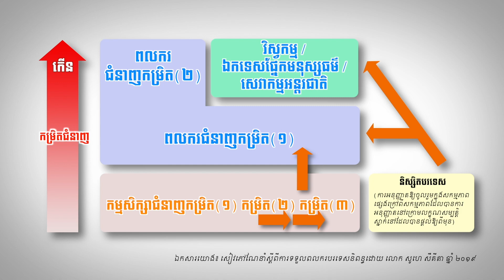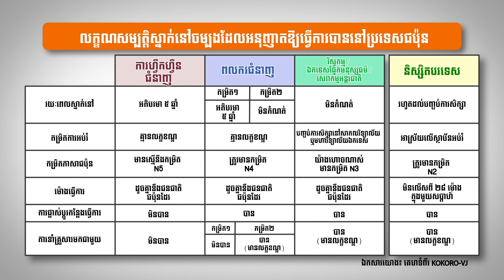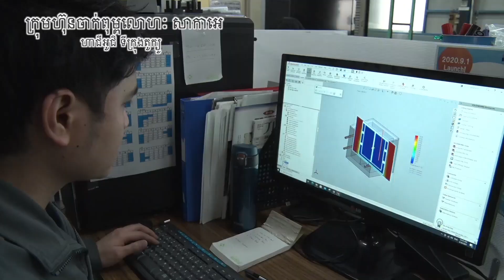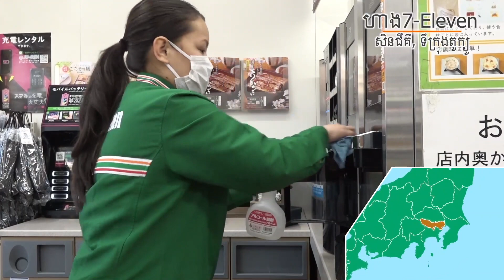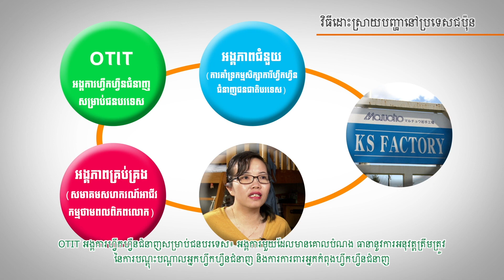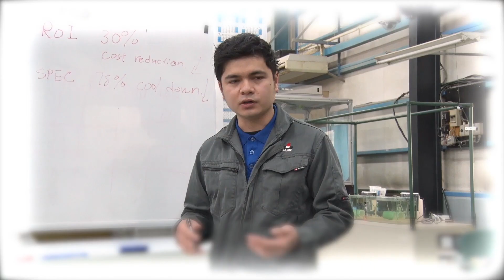【Private Sector Development】ការអភិវឌ្ឍអាជីពនៅប្រទេសជប៉ុន (វីដេអូសង្ខេប) (Khmer ver)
បច្ចុប្បន្ននេះ ប្រទេសជប៉ុនបានស្វាគមន៍ប្រជាជនមកពីប្រទេសជាច្រើននៅទូទាំងពិភពលោក រួមទាំងប្រទេសកម្ពុជា ឱ្យទៅធ្វើការនៅប្រទេសជប៉ុន និងនាពេលអនាគតចំនួនពលករបរទេស (ជាពិសេសកម្មករជំនាញ) ដែលកំពុងធ្វើការនៅប្រទេសជប៉ុន ត្រូវបានរំពឹងថានឹងកើនឡើង។​ ដូចនេះ ការផ្សព្វផ្សាយតាមរយៈវីដេអូខ្លីគឺដើម្បីគាំទ្រពលរដ្ឋកម្ពុជាឱ្យយល់ពីប្រភេទការងារ ជីវិតរស់នៅ និងអភិវឌ្ឍអាជីពរបស់ខ្លួនមុន និងក្រោយនៅប្រទេសជប៉ុន។

Working in Japan -Develop Your Career-(Khmer Digest)
This material provides information for those who wants to work in Japan; Legal status to work in Japan, Things to note and How to leverage work experience in Japan. It includes actual voices and experiences of those who have already worked in Japan.

Since 2020, JICA has strengthened its activities to support foreign human resources who work at Japan.
The system for working in Japan is quite complex and difficult to understand for those who want to work in Japan.
This material encourages viewer to understand such system properly to help them choose their own work style, and provides chance to consider their career plan after returning to their home country.

Item No.：20GPPL005